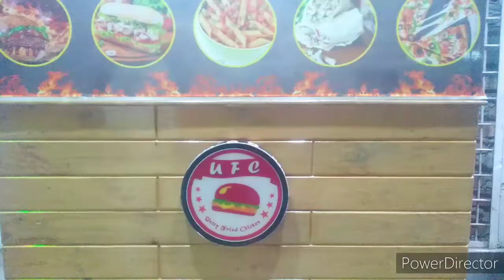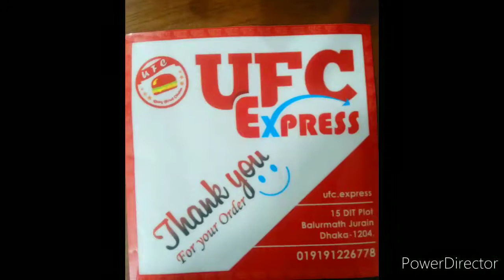পরিবারের সবাই মিলে UFC Express Cafe তে।।